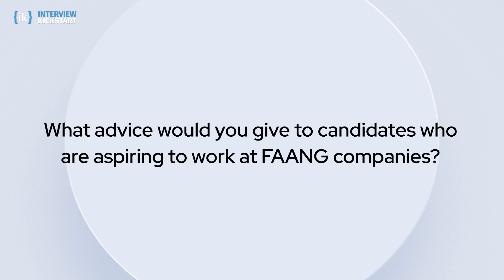How I Got Into Google India | Google Interview Experience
Wondering how Rajya Vardhan Mishra got into Google as an Engineering Manager? Learn & Understand directly from him in our series of Case Studies where we bring top IK Alumni and their success stories of building great careers in FAANG & other top tech companies around the world.